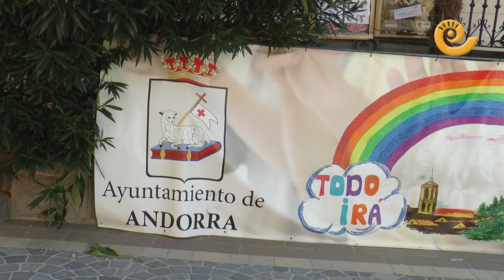Andorra en estado de confinamiento perimetral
Andorra (Teruel) ha entrado hoy, viernes 11 de septiembre, en confinamiento perimetral. Guardia Civil, Policía Local y Protección Civil, velan para que se cumplan las restricciones de movilidad. El sector servicios y sobre todo la hostelería se llevan la peor parte.